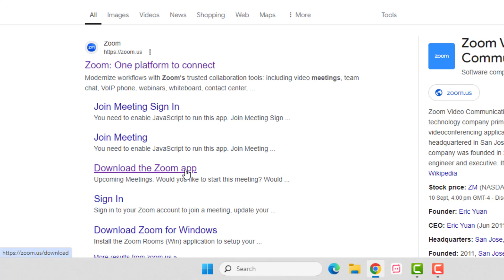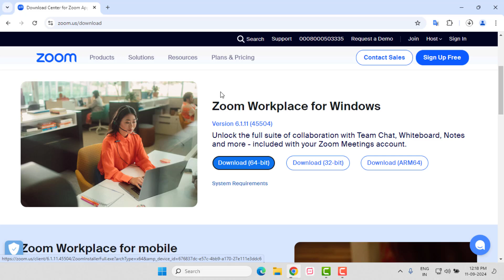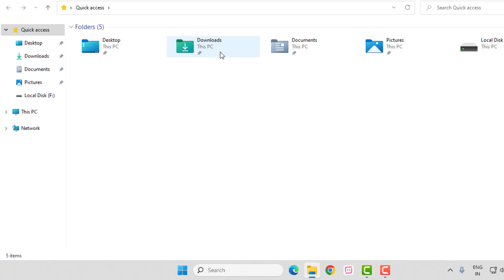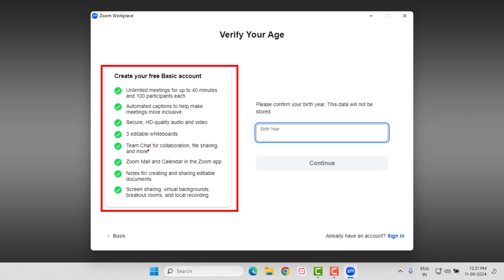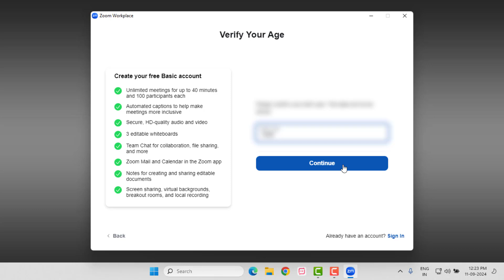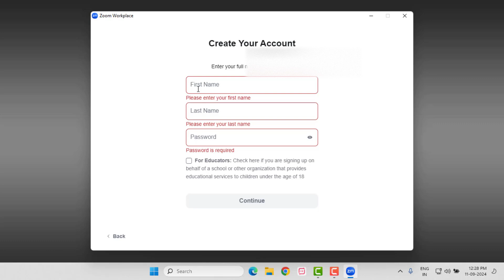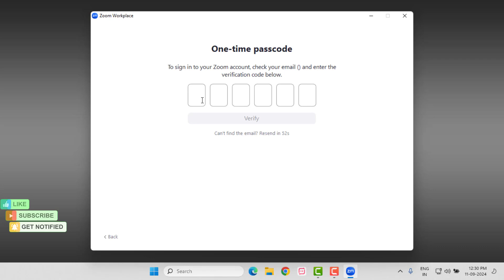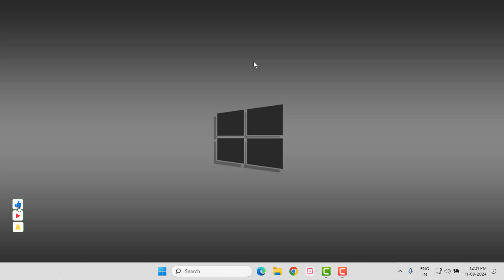How to Create Zoom Workplace Account in Windows PC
Best Recommendations
How to Turn Off Calculator | Calculator Tips & Tricks